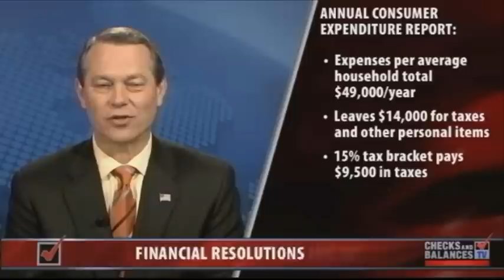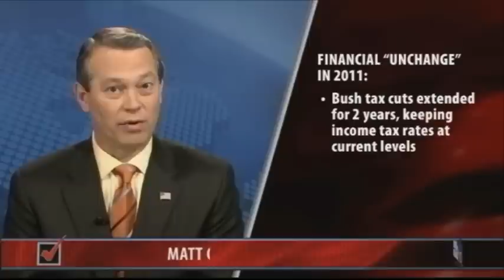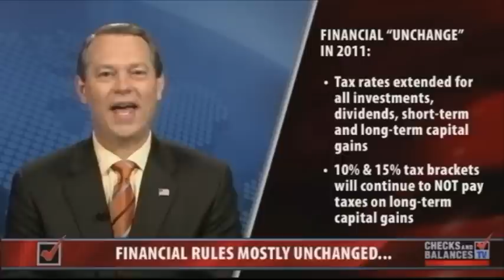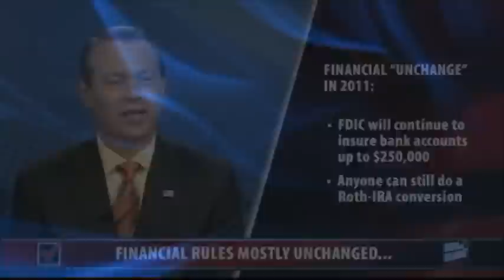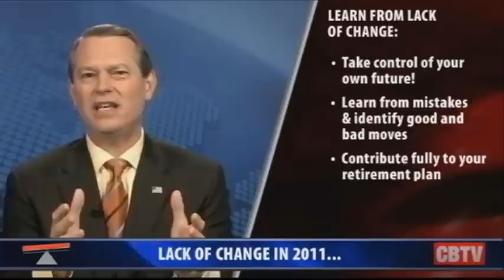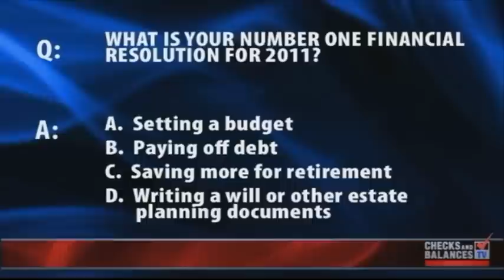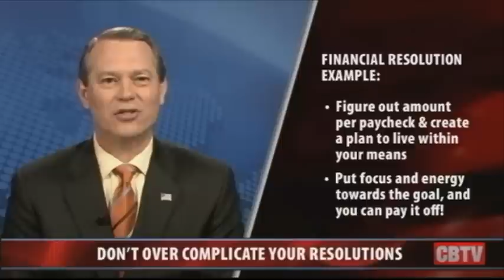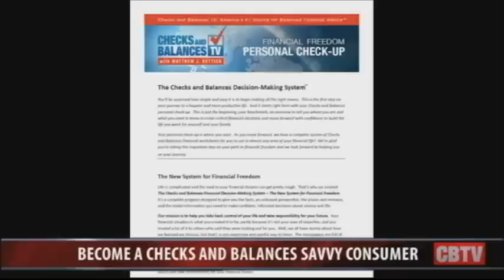Financial Resolutions - How to Become Financially Fit in 2011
- Matthew J. Rettick discusses the upcoming 2011 Year and what it means for your personal finances.

Watch Checks and Balances TV every Wednesday at 4 p.m. EST

America's #1 Source for Balanced Financial Advice